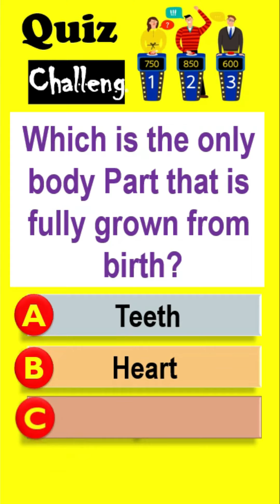gkshorts |Test your GK knowledge |TOP 5 GK Challenge Questions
Welcome to The Study of MCQS. This you tube Short video is about Sh#gkshorts  |Test your GK knowledge |TOP 5 GK Challenge Questions
This short video covers/answers following topics/queries:
Gk quizzes
Gk monster
Gk mcqs
Gk questions
Gk questions and answers
Gk and facts
Gk challenge shorts
Gk capsule
Gk drishti
Gk facts
Gk for competitive exams
Gk facts shorts
Gk for kids
Gk for PMS
Gk PPSC
GK for CSS
Gk for UPSC and SSC
Gk ka sawal
Gk questions
Gk knowledge
Gk knowledge questions
Gk gs
Gk Hindi
Gk Islamic questions and answers
Gk important mcqs
Top 3 interesting facts
Test your world Knowledge
Test your gk iq
Parcham classes
Weborn
Mitabhra gk
Learn with Ishfaq
Learn with Isani
ABC Quizzes
General Knowledge Key
Aray Pata Hai?!
IQ for U
Let’s Know Everything
GK Adity
BR Gk Study
Wise World GK
Kidzopedia
Pak MCQS official
Sky Ways
Exam Key
LK Logic
Ravi Study GK
Education
Study
Exams
Competitive exams
Competitive
Test
Interviews
MCQS
Repeated Questions
Repeated mcqs
Question answers
Top mcqs
Repeated mcqs
Last 10 years mcqs
Last 10 years questions and answers
Quizzes
Quizz questions
Gk quiz
Gk quiz questions
Islam quizz
Islam gk quiz questions
Gk
General knowledge
Islamic study
Islamiat
Islamic study mcqs
Pak Study
Pakistan studies
FPSC
Fpsc
PPSC
Ppsc
NTS
nts
SPSC
Spsc
ISSB
Issb
Army
Navy
Paf
Fia
Islamabad police jobs
Motorway police
Motorway police jobs
Punjab police
Punjab police jobs
Punjab rangers
Sindh rangers
English
Vocabulary
English grammar
Tenses
English essay
Mod jobs
Government jobs
General science
Science facts
Science
Everyday science
Geography
World orography
World map
Maps
Facts
Gk challenge
Gk gs
UPSC
SSC
CGL
chsl
Gk Shorts
GK amazing facts short videos
General knowledge
General knowledge ka sawal
GK capsule
Gk shorts questions
Gk monster
GK facts
General Knowledge amazing facts
Gk challenge
General knowledge challenge shorts
Most important gk multiple choice questions and answers
Gk for kids
Gk   capsules
Gk for pms css upsc ssc
YouTube:   The Study of MCQS
Facebook:   The Study of MCQS
Instagram:   The Study of MCQS
Pinterest:   The Study of MCQS
Tik Tok:   The Study of MCQS